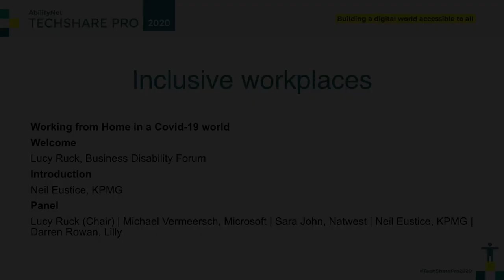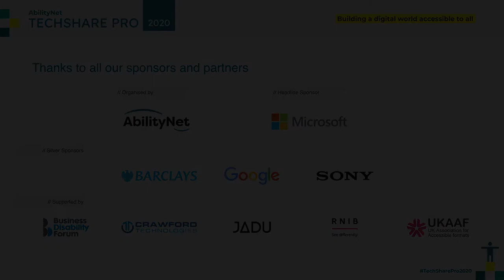TSP 2020: Working from home in a Covid-19 World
Lucy Ruck, Business Disability Forum chairs a panel discussion about the impact Covid-19 has had on disabled people working from home with:
Sara John, NatWest
Neil Eustice, KPMG
Michael Vermeersch, Microsoft
Darren Rowan, Lilly